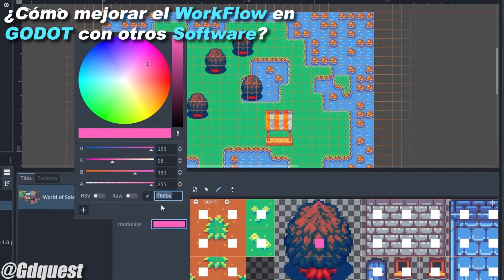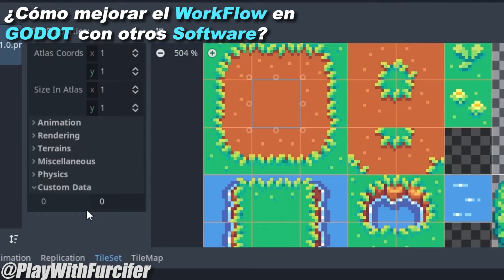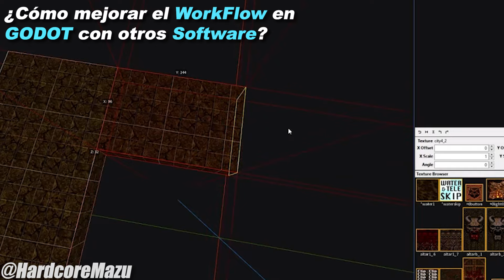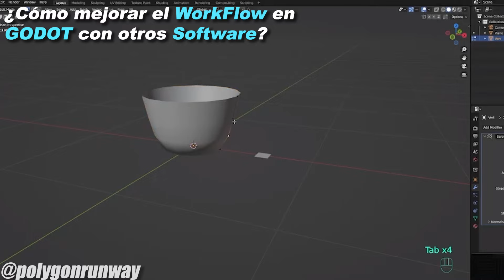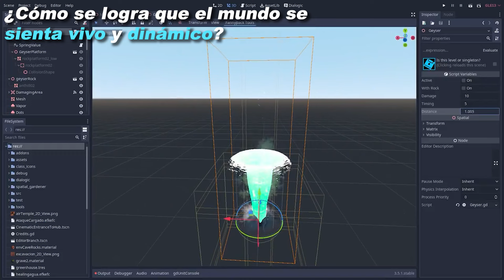DISEÑO DE NIVELES ➡ DE BLENDER A GODOT - DEVLOG #4 (2/2)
En el capítulo de hoy te explicamos cómo usar de manera efectiva los programas para desarrollar tu videojuego.

Además, te contamos qué juegos nos inspiraron para crear Runa y te damos algunos consejos para que tu juego sea dinámico y divertido.

RUNA Y EL LEGADO CHAIKURÚ
Plataforma: PC

Con esta serie de videos queremos compartirles un poco del proceso que atravesamos para poder desarrollar Runa y El Legado Chaikurú; qué cosas hicimos, cómo, por qué y cuánto tardamos.

A modo meramente informativo les acercamos las herramientas que nos ayudaron a progresar en estos dos años de desarrollo.

Si les gusta el contenido pueden darle "Me Gusta" al video, seguirnos y activar la campanita de notificaciones.

Hay una demo de Runa y El Legado Chaikurú disponible para jugar GRATIS en Steam. Además pueden agregar el juego a sus listas de deseados, tanto ahí como en Epic Games!

Comunidad Discord – ¡pidan el link en los comentarios!